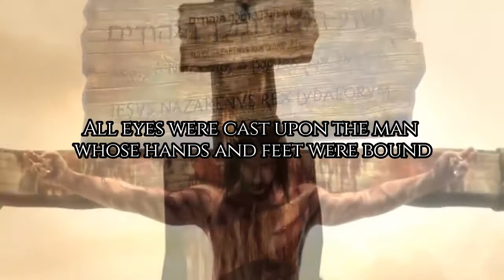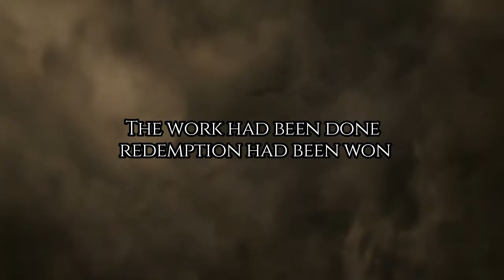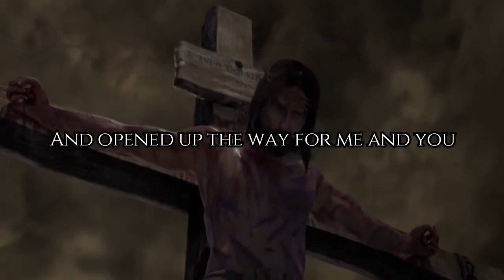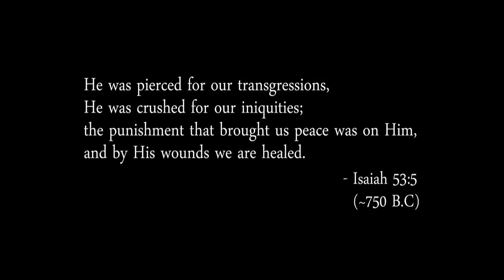Petra - It is Finished (2022 Edition Lyric Video)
A rare lyric (non-instrumental) video on our channel with an updated version of Petra's classic: Beat The System featuring Greg X. Volz on lead.